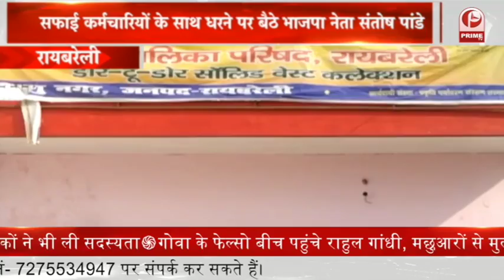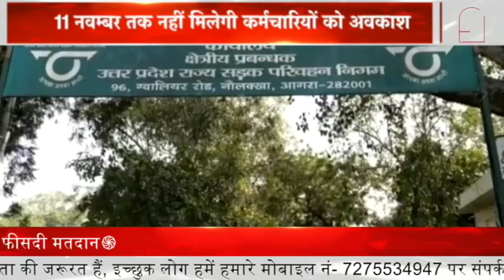Prime TV - Raebareli : अपनी ही सरकार के खिलाफ धरने पर बैठे बीजेपी नेता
PRIME TV Raibareli : अपनी ही सरकार के खिलाफ धरने पर बैठे बीजेपी नेता  || Prime Tv

5 माह से वेतन ना मिलने से धरने पर बैठे भाजपा नेता_ बीते 5माह से सफाई कर्मचारियों का वेतन का भुगतान कार्यदाई संस्था नहीं कर रही थी_ प्राकृतिक पर्यावरण संरक्षण संस्थान नामक संस्थान के द्वारा इन कर्मचारियों की नियुक्ति की गई थी लेकिन बीते इनके वेतन का भुगतान नहीं किया गया था |